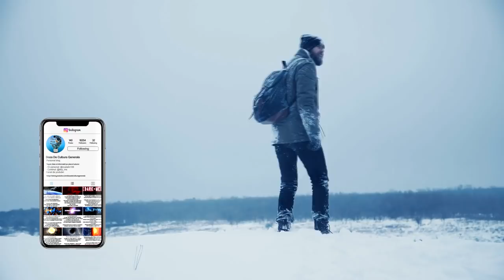Viata pe fiecare planeta din Sistemul Solar...